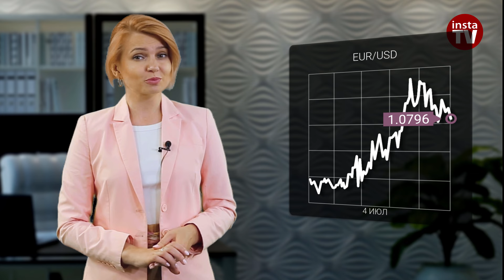04.07.2024: Джо Байден уходит? Рубль застыл в ожидании. Прогноз евро/доллар, цены на нефть и рубль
Опубликованные вчера в США отчеты снова подтвердили, что американская экономика продолжает слабеть под влиянием очень высоких ставок Центробанка. В опубликованных накануне протоколах июньского заседания Федрезерва США также было признано, что «ценовое давление снижается». Эти документы поставили доллар в затруднительное положение, а иене принесли небольшое облегчение.
Тем не менее японская пара остается прижатой к 38-летнему минимуму в районе 161,53 иены и заставляет трейдеров ожидать вмешательства правительства. Учитывая, что фундаментальные факторы для иены очень неблагоприятны, вмешательство Японии в движение валют не исключено даже сегодня.
Предыдущие два раунда покупки иены Токио проводили во время затишья на мировых рынках. А сегодня биржи США закрыты в связи с празднованием Дня независимости. В то же время поводом для вмешательства выступает не уровень цены сам по себе, его сильная волатильность. А текущая консолидация японской пары в эту категорию не попадает.
Да и главным драйвером для доллара в эти дни являются отчеты о новых рабочих местах в США. Именно под них корректируется сейчас главная валюта. И судя по вчерашним отчетам, июньские NonFarm Payrolls в конце концов могут оправдать прогнозы и выйти на понижении. По крайней мере, июньские показатели занятости в частном секторе США выросли меньше, чем ожидалось.
А первичные заявки на пособие по безработице, наоборот, выросли. При этом заводские заказы и деловая активность в сфере услуг неожиданно упали. Так что опасения трейдеров по поводу того, что завтрашние данные по занятости в США также окажутся слабее прогнозов, вполне оправданны.
И на их фоне вполне логично выглядит резкое падения доллара США в среду, а также его переход в более низкий диапазон 105,1–105,4 пункта. Таким образом рынок реагирует на доказательства того, что Федрезерв США может раньше начать снижение базовой ставки. Подробнее о влиянии на валютные рынки различных экономических отчетов вы можете узнать из нашего «Календаря трейдера»
Еще одним очень веским фактором давления на американскую валюту выступает политика. Причем и внешняя, и внутренняя. Все дело в том, что прошедшие на прошлой неделе дебаты между Байденом и Трампом буквально ввергли Демократическую партию и ее сторонников в панику.
И как раз вчера в средствах массовой информации стали появляться публикации с предположениями, что Джо Байден может снять свою кандидатуру с предстоящих президентских выборов. Это элемент неопределенности в судьбу доллар США и усиливает его продажи.
Одновременно партнеры доллара по корзине валют, которые определяют цену его индекса, наоборот, укрепляются. И тоже – на политических факторах. Например, фунт стерлингов укрепился к американцу до 3-недельных максимумов, поскольку сегодня Великобритания выбирает новый парламент.
Эксперты считают, что новое правительство будет немного ближе к Евросоюзу. Это сближение может обеспечить более благоприятную среду для экономики и станет позитивным фактором и для фунта стерлингов, и для евро.
При этом единая валюта, как и доллар США, сегодня страдает от политической неопределенности относительно выборов во Франции. Их второй тур пройдет в воскресенье, а до тех пор евро останется в подавленном состоянии.
Тем не менее в главной валютной паре сегодня мы наблюдаем всплеск бычьей активности. В результате роста покупок евро смог вырваться из боковика в диапазоне 1,067–1,075 и повысил котировки над круглой линией 1,0800.
Для продолжения роста быкам нужно закрепиться выше этой цены. В таком случае евро начнет восстановление относительно недавней коррекции. В противном случае может возникнуть обратное движение в направлении верхней границы ранее пройденного диапазона.
Судя по всему, котировки нефти тоже попали под влияние политических прогнозов. В частности некоторую сумятицу внесла новость о том, что Демократическая партия США на предстоящих президентских выборах может выставить другую кандидатуру вместо ее нынешнего лидера Джо Байдена.

00:25 ВВОДНОЕ СЛОВО
00:30 USD/JPY
01:00 ЧИСЛО НОВЫХ РАБОЧИХ МЕСТ
В США
01:42 USDX
02:04 БАЙДЕН УХОДИТ?
02:36 ВЫБОРЫ В ВЕЛИКОБРИТАНИИ
03:07 EUR/USD
03:52 BRENT
05:00 USD/RUB